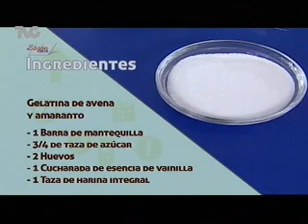Receta para preparar Galletas de Avena y Amaranto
Ana Paula García te enseña una sencilla receta para preparar Galletas de avena y amaranto.